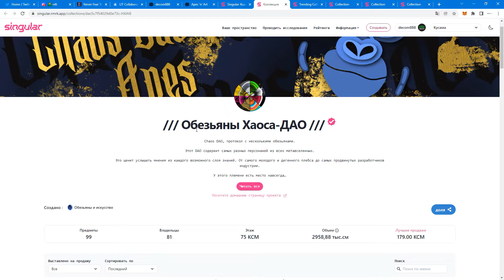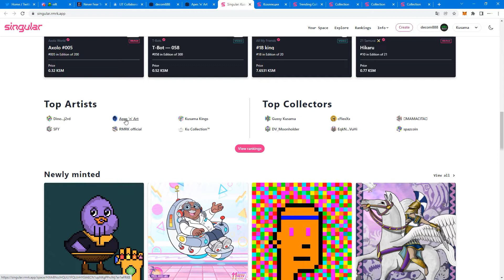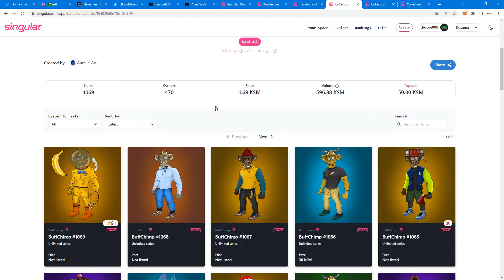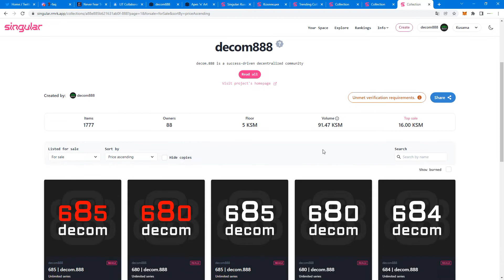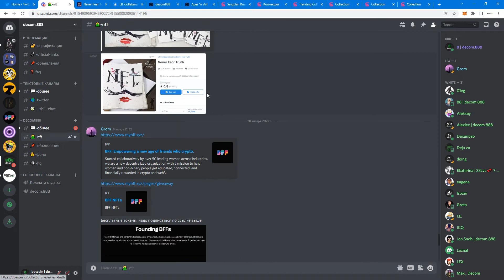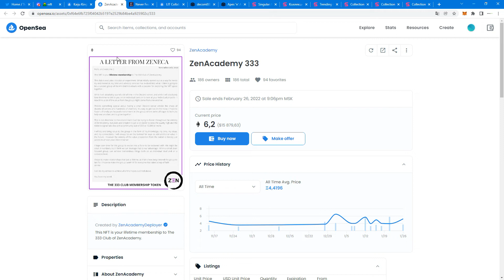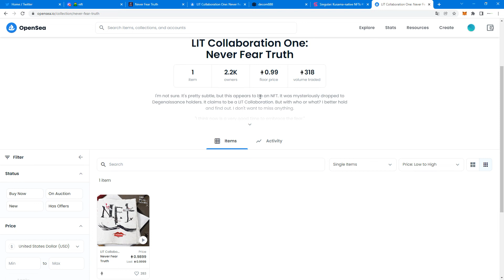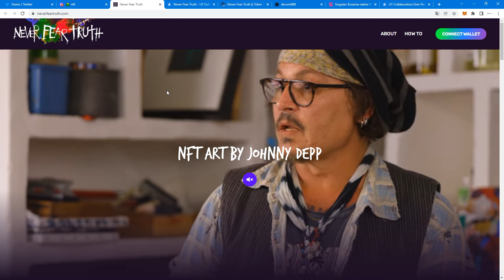Chaos-DAO Apes | decom.888 | Never Fear Truth | Инвестиции в NFT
NFT (non-fungible token) — это произведение искусства, живущее в блокчейне. Владение NFT похоже на владение картиной, но вместо того, чтобы владеть ею физически, вы владеете ею виртуально, в блокчейне.

decom.888 is a success-driven decentralized community.